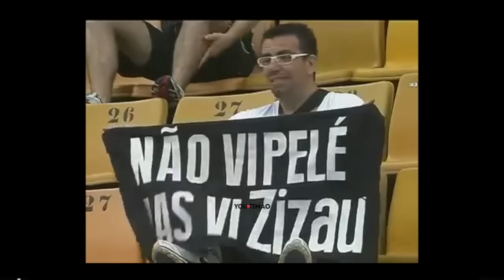Atacante chinês Chen Zhizhao! Lances pelo Corinthians!! skills!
Lances do atacante chinês chinês Chen Zhizhao pelo Corinthians.